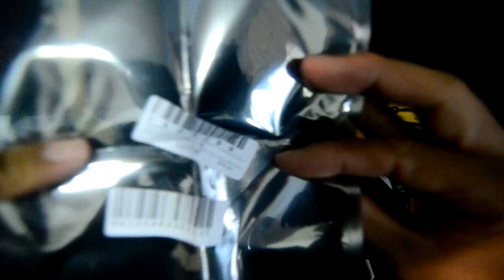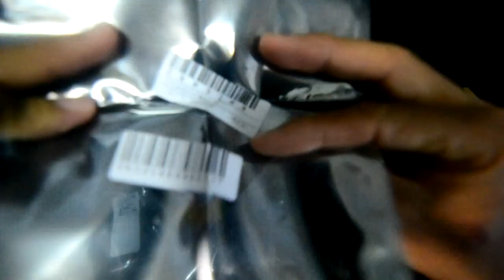Dji phantom 4 accessories dah sampai ( Getah rimot tegunting )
hai semua ada barang Dji phantom 4  baru sampai , cuma 2 ke 3barang lagi belum sampai hmm
lepas tu masa buka bunkusan getah rimot tegunting sikit .hmm
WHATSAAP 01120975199